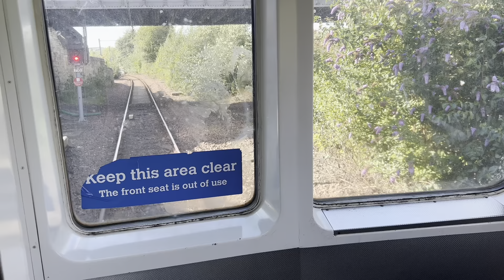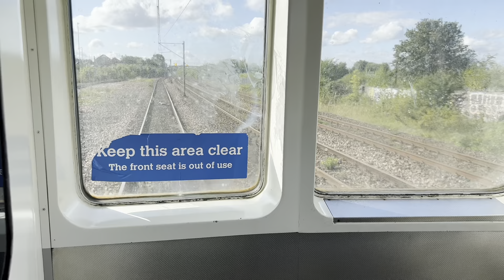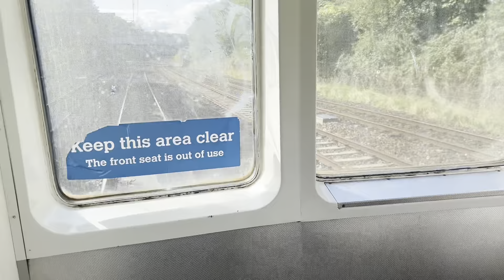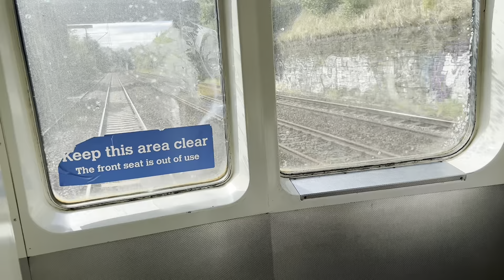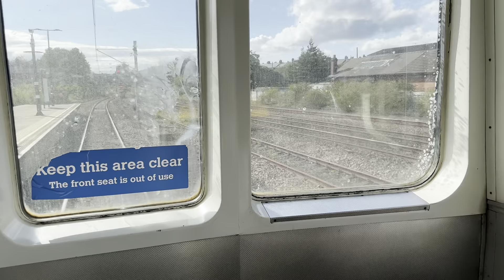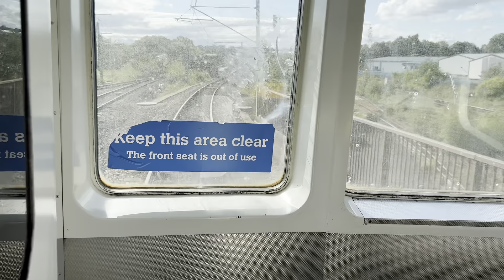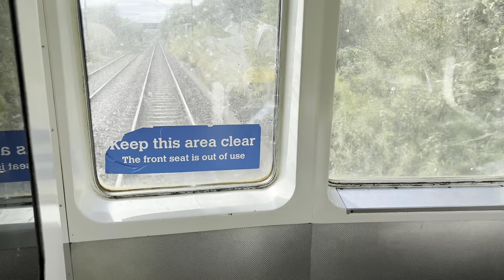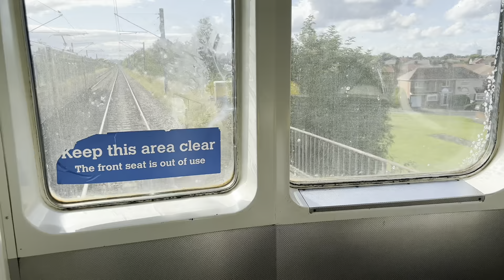Tyne and Wear Metro Metrocar 4079 Gateshead Stadium - Fellgate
I ride Tyne and Wear Metro Class 599 Class 994 4079 from Gateshead Stadium to Fellgate.

Recorded 22/8/23

Tyne and Wear Metro, operated by Nexus and Stadler is a Metro system based in Sunderland and Newcastle mainly in Tyne and Wear in the UK 🇬🇧. The current Metro fleet Class 994 or Class 599, is soon to be replaced by Stadler rail Class 555. The Metro is the 3rd largest in the UK, beaten by the London Underground and the DLR.